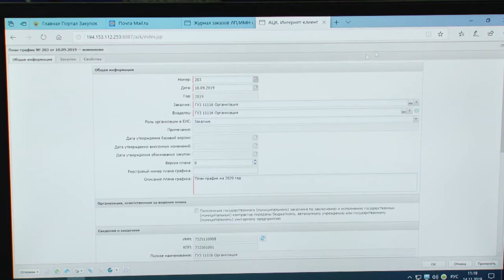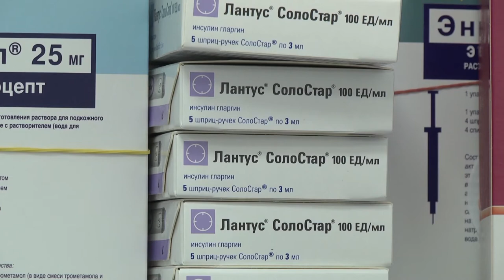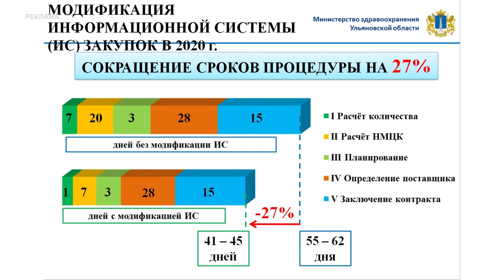Лекарства в Ульяновскую область будут поступать на 20 дней раньше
С 2020 года в Ульяновской области цифровизация сферы закупок лекарств и изделий медицинского назначения охватит все учреждения здравоохранения. В пилотном режиме новая система пока заработала в онкологическом диспансере.